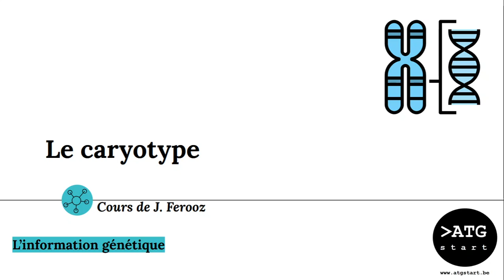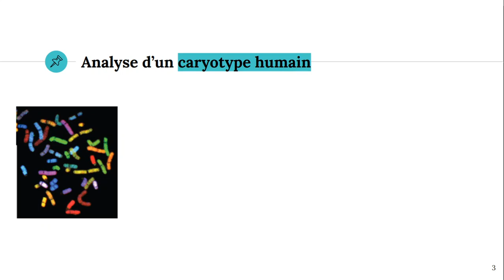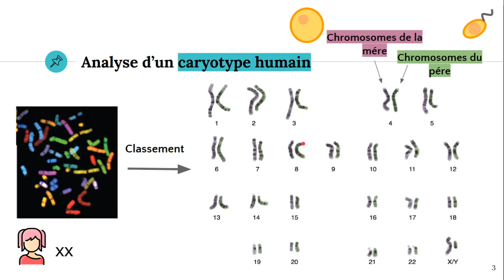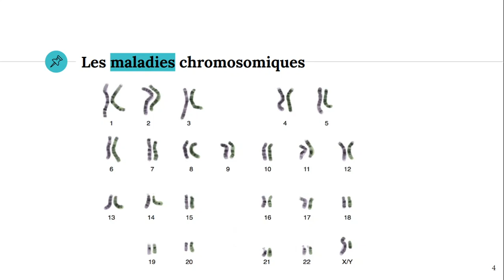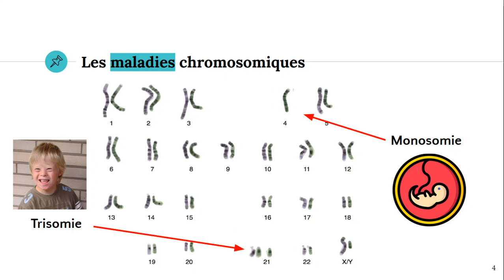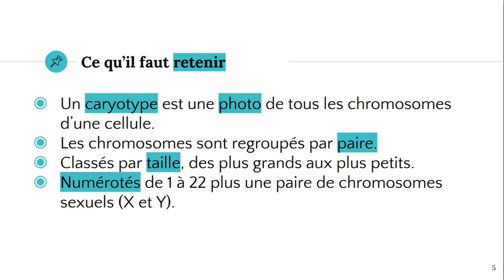Le caryotype 🧬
✔️ @ATG start